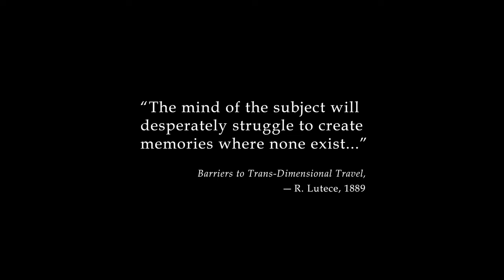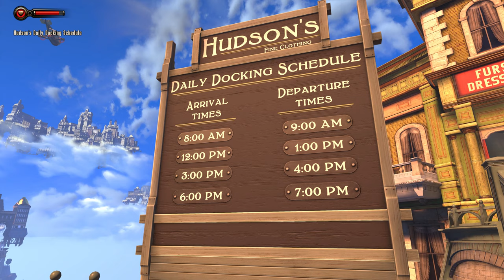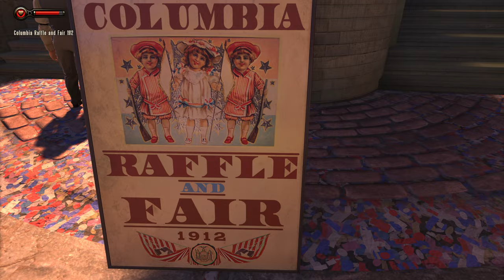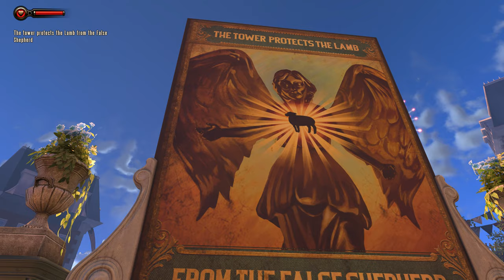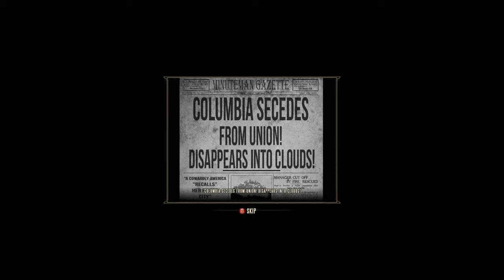BioShock Infinite - Part 1 [4K, 60fps, and No Commentary]